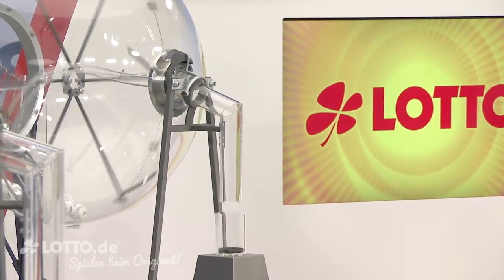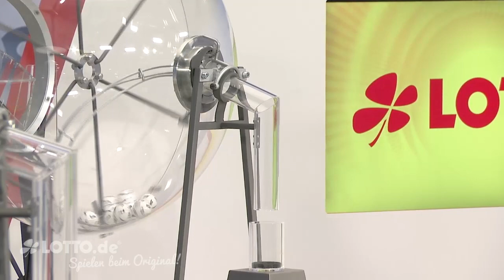Ziehung der Lottozahlen vom 29.04.2017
Eine Aufzeichnung des Live-Streams der Ziehung der Lottozahlen vom 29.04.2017.

Die Ziehungssendung wird moderiert von Chris Fleischhauer.

LIVE - Mittwoch um 18.25 Uhr sowie Samstag um 19.25 Uhr